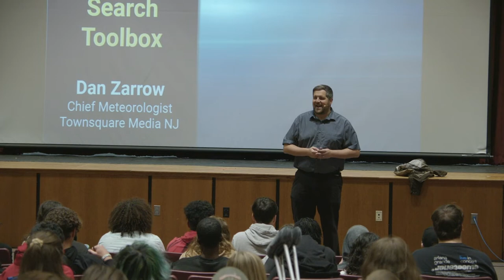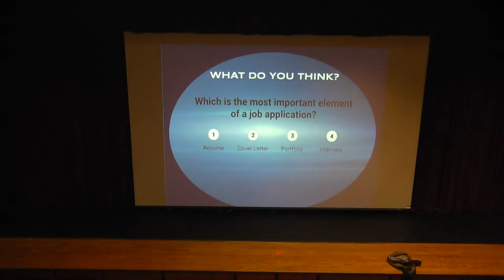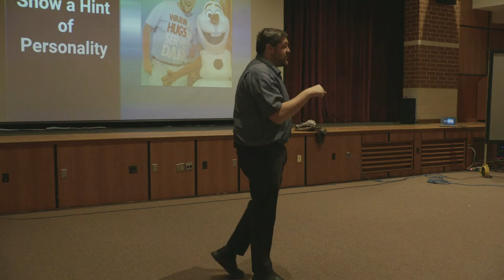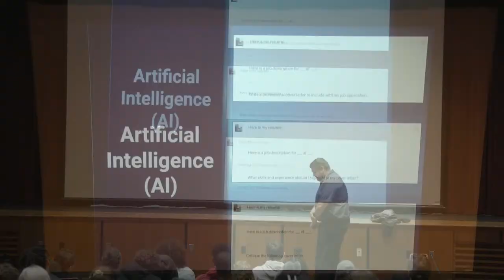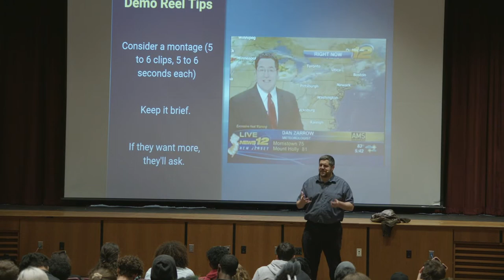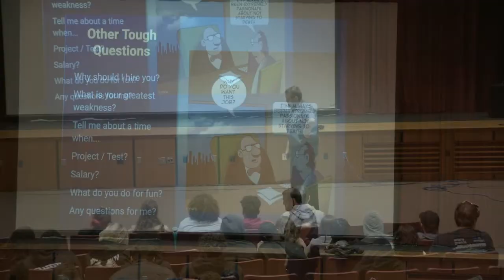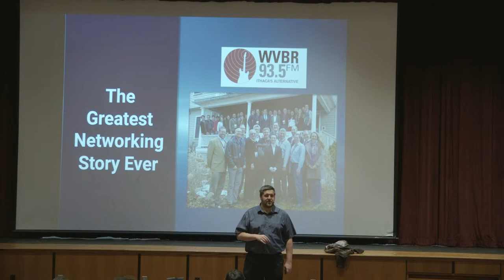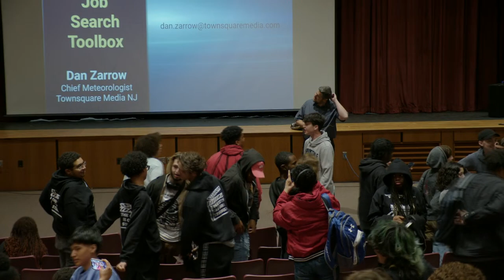2023 High School Workshop and Film Challenge (Presentation 2) - 5/26/23